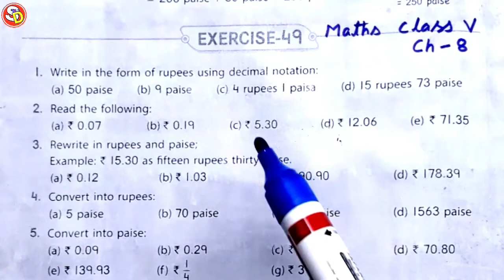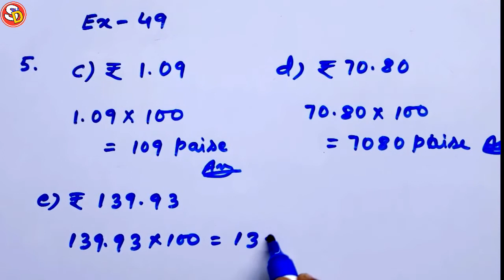Q 5 Ex 49 Maths Solution Class 5 Ch 8 Saraswati Shishu Vidya Mandir सरस्वती शिशु विद्या मंदिर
नमस्कार बच्चों इस विडियो में Class 5 Ex 49 Q 5 को Solve किया गया है। आप सभी इस विडियो को ध्यान पूर्वक देखकर समझें और उसे Revise भी करें। धन्यवाद।